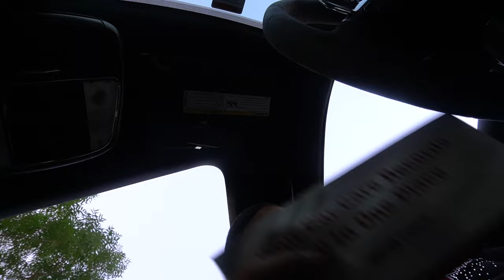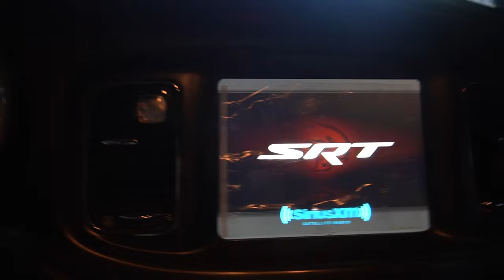A Day in the Life of a Paralyzed Man Ep. 9: Finally Moving On From My Ex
Peace & ❤️,
Kevin

A Day in The Life of a Paralyzed Man Ep. 6 : Calling My Ex for Help!!